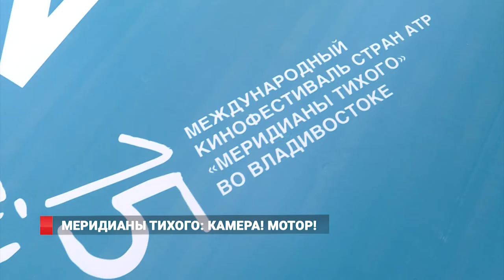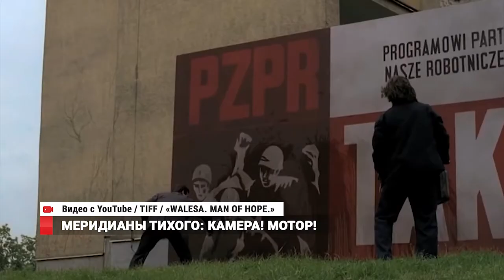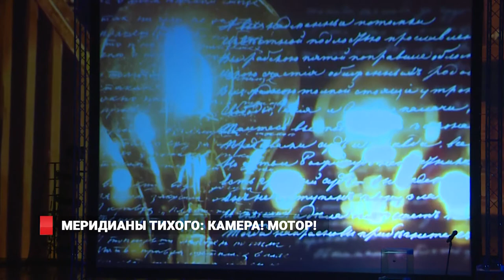Звездная дорожка и церемония: Как открывали «Меридианы Тихого—2017»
Пятнадцать лет подряд! – юбилейный кинофестиваль «Меридианы Тихого» стартовал во Владивостоке.